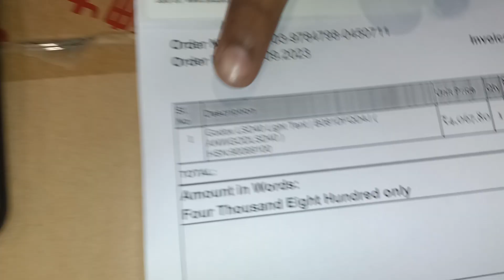403-9784798-0450711 ( LSD40 PACKING VIDEO )